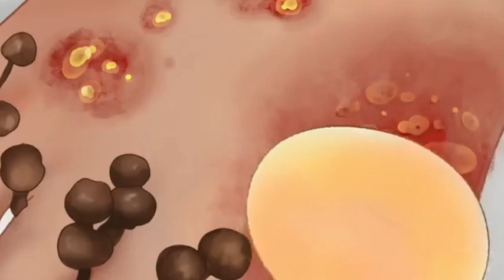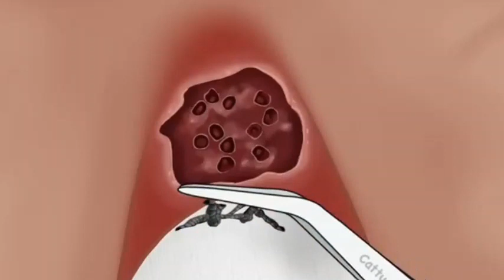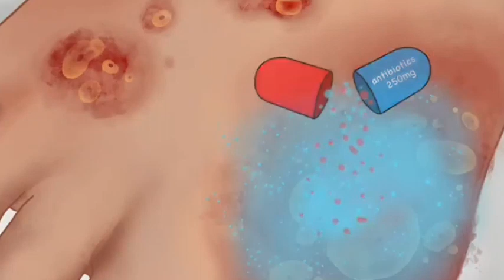ASMR treatment Homeless Foot infected wounds and get rid of insects - 은 감염된 상처를 치료하고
Hello, this is Cattus ASMR😊🌵🌵🌵

This video is an ingrown toenail animation. This video is shown as animated images in motion to explain the implementation and treatment of the problem by experts.
Actual ingrown toenail orthodontic treatment takes a long time and must be treated by a professional.

I hope you can feel what it feels like while watching the video.
Please feel free to watch the video together!
I made it with more emphasis on ASMR without background sound 😁

There are parts that are simply shown because I do not have professional knowledge and try to show it with animation.
Please take note and kindly understand 😥💕
very powerful
Thank you again for watching and supporting my channel..!